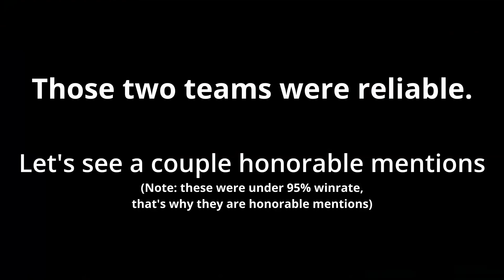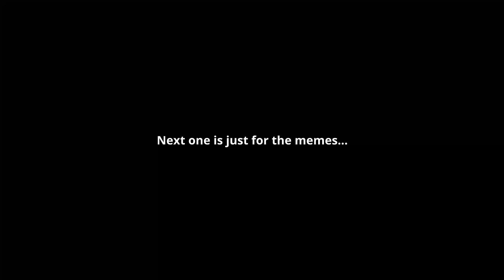F2P-Friendly Castle of Forgotten Heroes dungeon teams (Summoners War)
First two teams are VERY reliable, third one is pretty reliable, but still better to build one of the first two, and last team is just for the memes. ;)